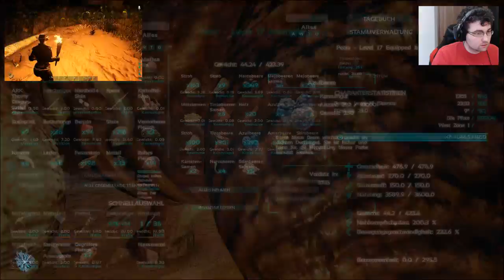Neue Idee für Ark :) / Ark Live mit Juggi - Part 20